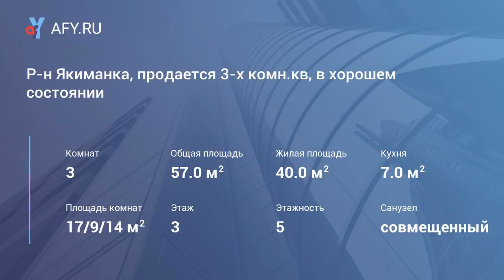Р-н Якиманка, продается 3-х комн.кв, в хорошем состоянии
Цена: 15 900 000 Руб.
Продается светлая уютная квартира в сталинском доме с высокими потолками в хорошем состоянии.Комнаты смежно-изолированные, с/у совмещенный. Зелёный мкр-н рядом с метро, рядом парк Горького и Нескучный сад, ЦАО. Свободная продажа, полная стоимость в дкп, 2 взрослых собственника.Ипотека.